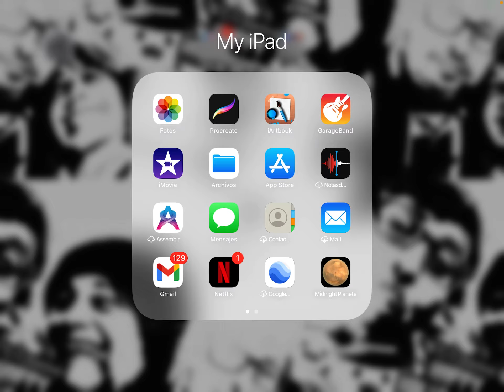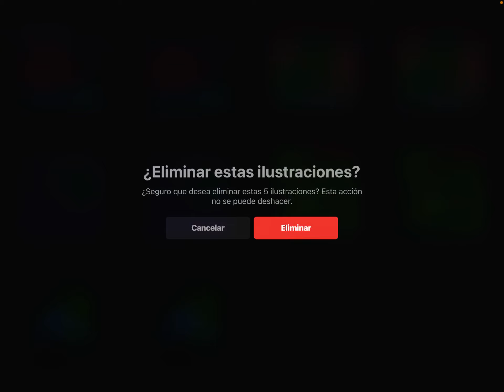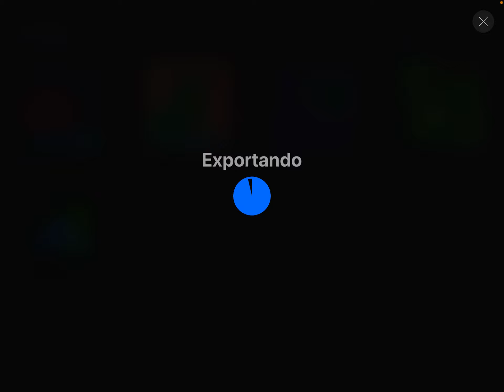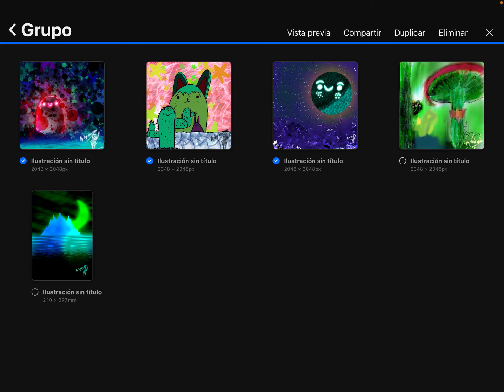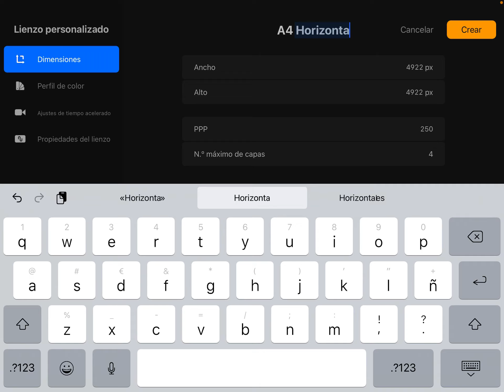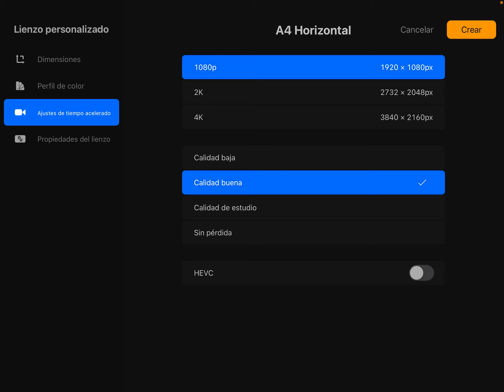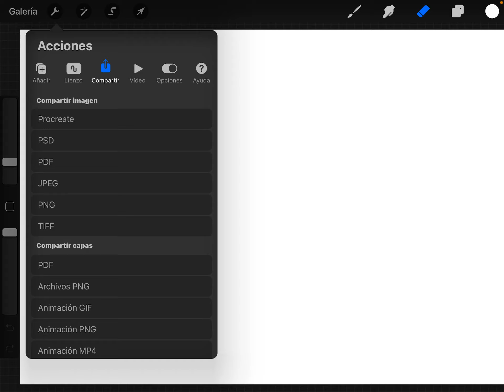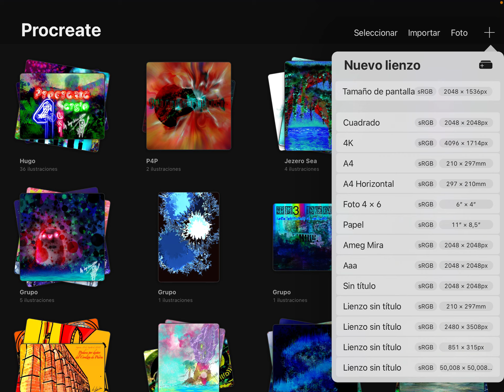Curso de Procreate (01): La Galería de Procreate